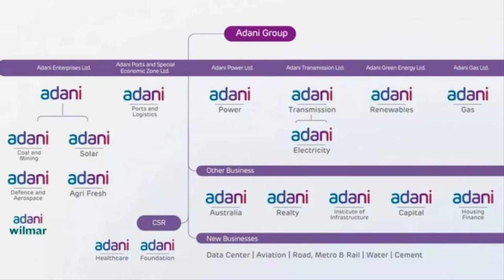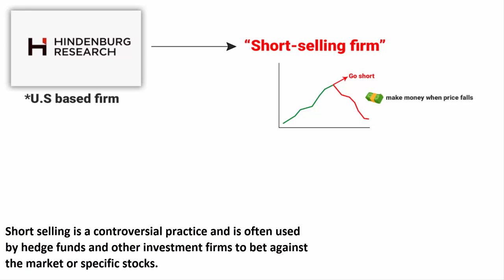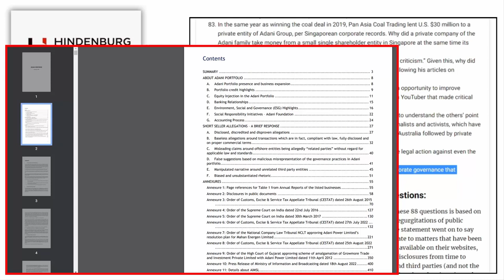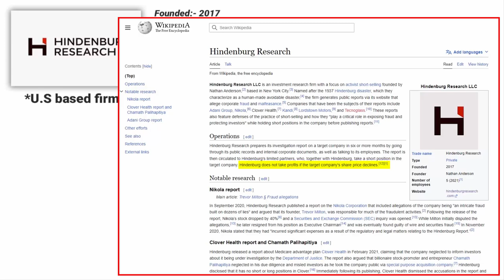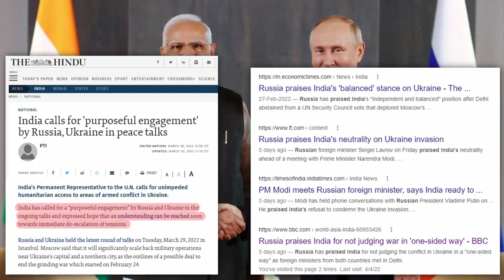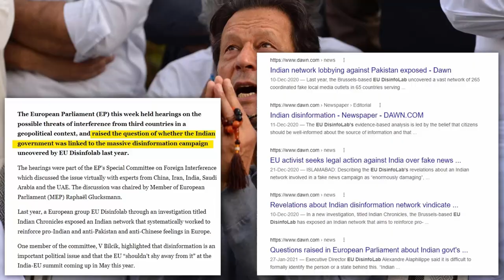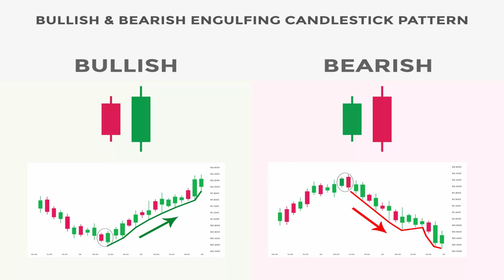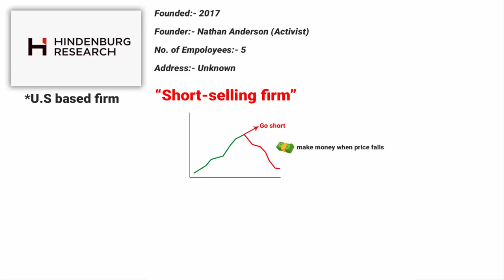Adani Hindenburg issue explained